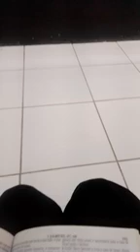13 aniversário do ministério assembléia de Deus Remidos em Sião